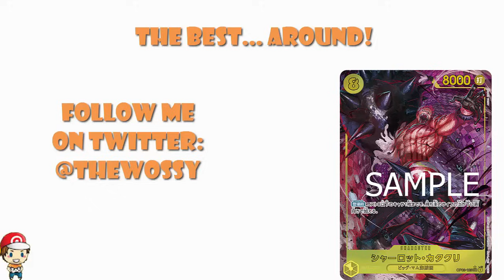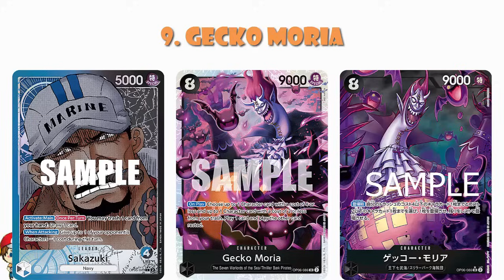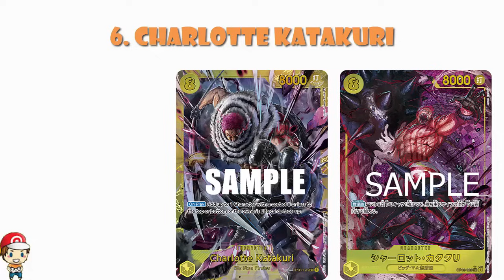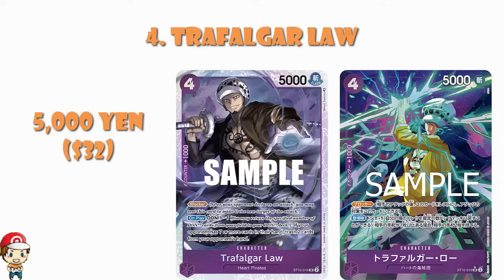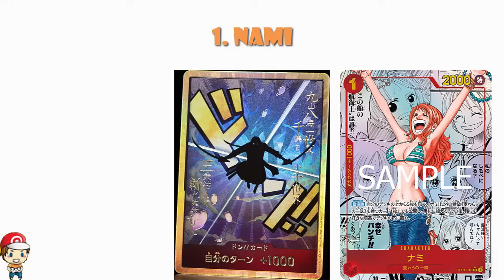The Most Valuable One Piece TCG Cards from PRB-01! Top 10 Alt Arts! (One Piece TCG News)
PRB-01 is out in Japan but which of the cards are the most valuable? Come see!